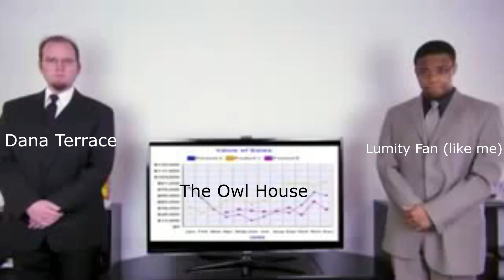The Cancelation of The Owl House in a nutshell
Made for sarcastic purposes :3